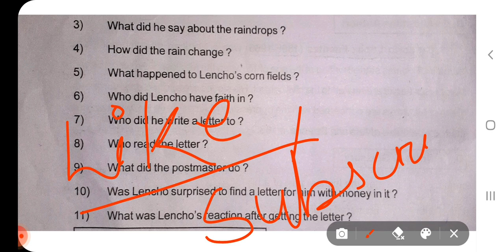10th class। English prose।A letter to god।Activity-1।Questions answer।alettertogod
10th class। English prose।A letter to god।Activity-1।Questions answer।alettertogod